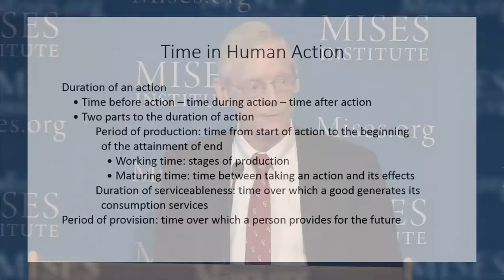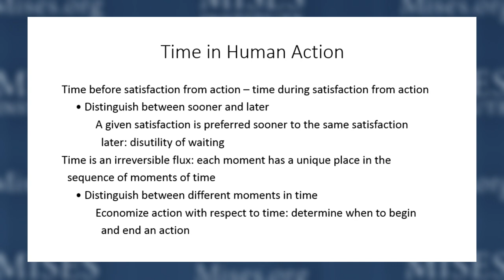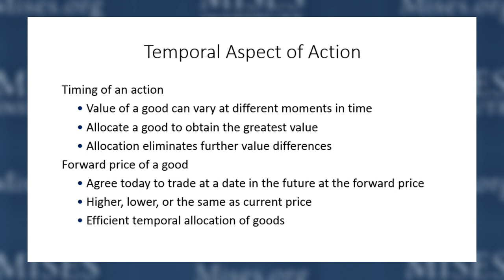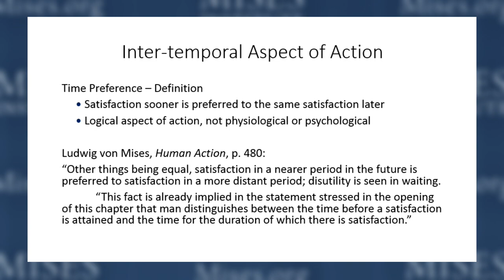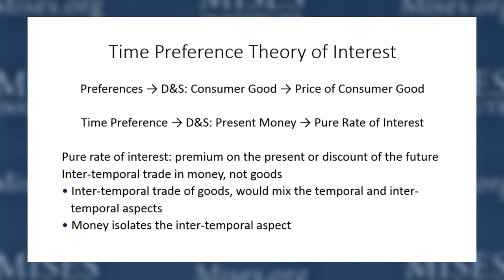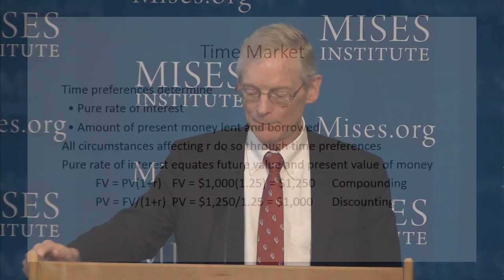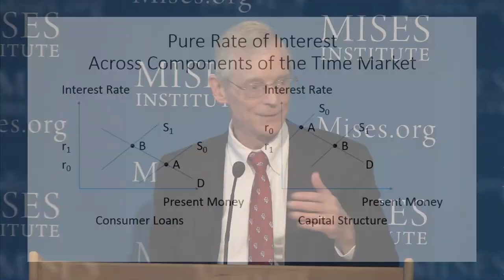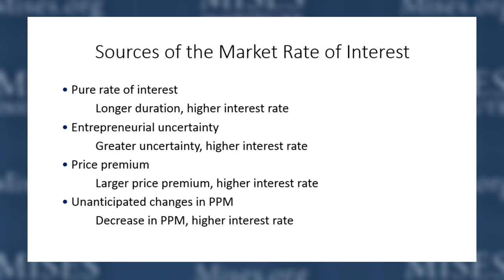The Theory of Interest | Jeffrey M. Herbener